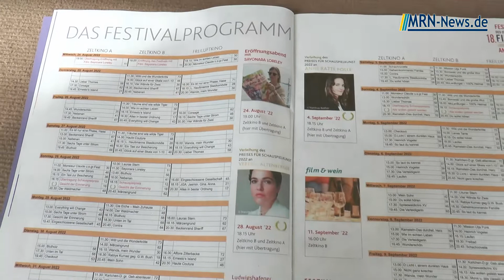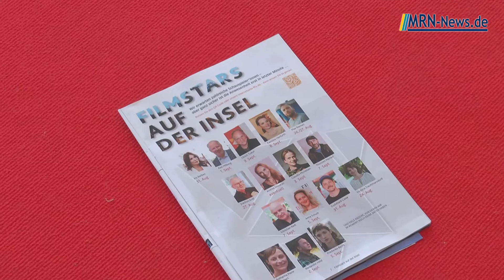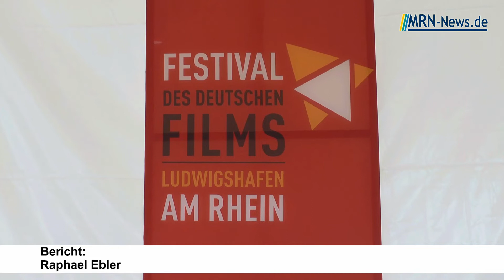18. Festival des Deutschen Films Ludwigshafen - Programm und Infos